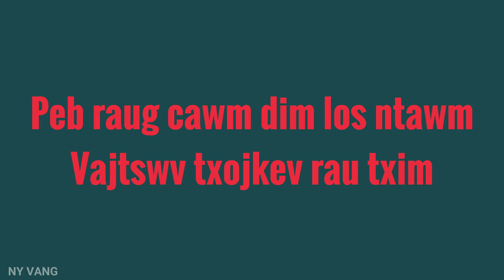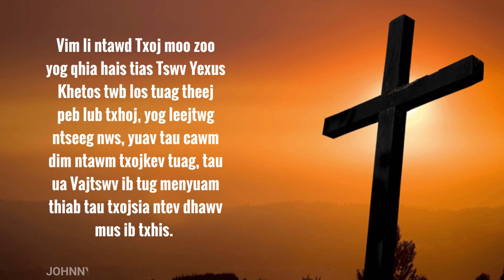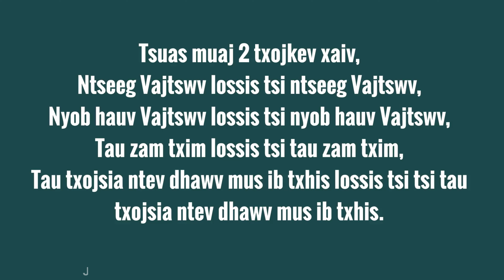Txoj Moo Zoo Yog Dlaab Tsi? (Cartoon Animation)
Txoj Moo Zoo yog dab tsi?  What is the Gospel?

"Taisnruag Ministries"

Photographer : Yag Vaaj
Editor : Yag Vaaj